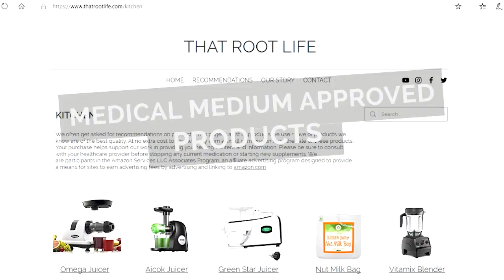Couple Moves To OFF GRID WILDERNESS To Start MARKET GARDEN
WE MOVED!

After 9 years of living in the Bay Area it was time to pack up and move to the woods.

We are living in a shipping container tiny home, off grid in the wilderness, and starting a market garden. Medical Medium changed our lives 3 years ago and we want to pass that information on through the food we grow. We started our first garden 3 years ago and the wheels started turning. After learning about how the food system works through Medical Medium it opened our eyes to what goes into the food we eat. We are growing our food pesticide (DDT) free, Not Geneticly Modified, and Using No Synthetic Fertilizers. We are using no Animal Products, including manure. Everything is above and beyond organic, Veganic!

We are here living off grid with no water, power, internet, or heat.

Join us on our journey of getting everything set up and started.

On our channel we share our healing journey using Medical Medium protocols. We know what it feels like to be chronically ill and left with no answers!

Medical Medium Books:
Medical Medium Book
Life-Changing Foods Book
Thyroid Healing
Liver Rescue Book
Celery Book
Cleanse to Heal (NEW BOOK)

Anthony William the Medical Medium. His healing movement is helping millions worldwide recover from mystery and chronic illness. To learn more on Epstein Barr Virus :
Medical Medium I Blog I Medical Medium I Podcast I Follow Anthony and Us on Instagram & Facebook
INSTAGRAM - That Root Life I @that.root.life
Medical Medium I Blog, Books, Supplements, Podcast Medical Medium Podcast I Soundcloud